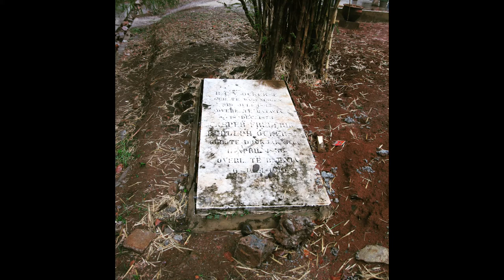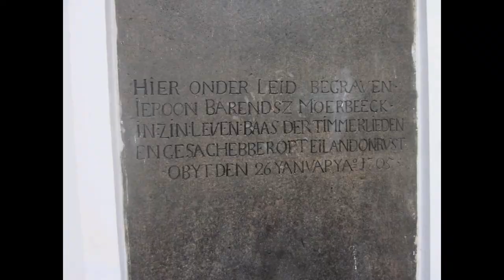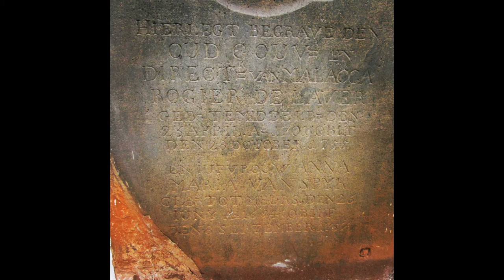Museum Taman Prasasti